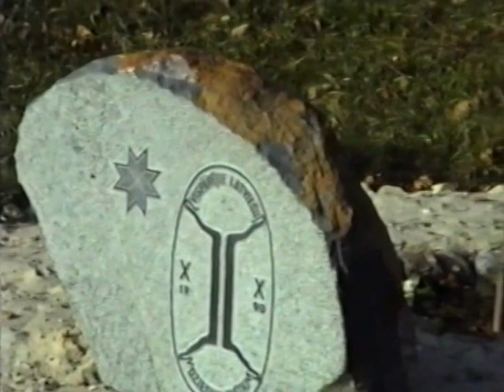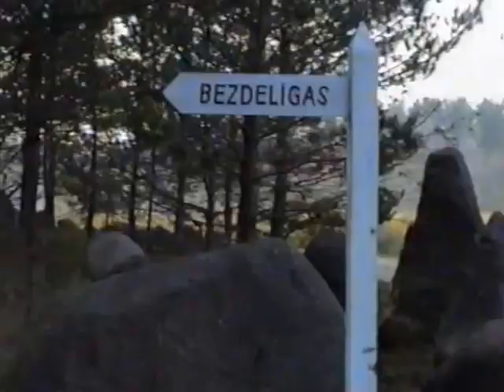1990. gada 28. oktobrī - Zenta & Mārtiņš Mazuri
Arī Mārtiņš Mazurs ir piedalījies Bauskas kinoteātra izdaiļošanas darbos